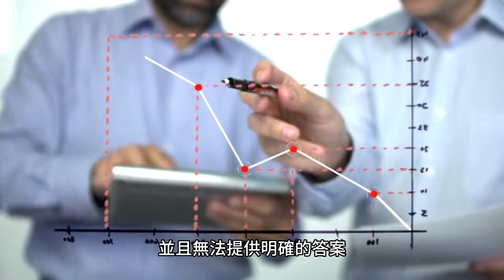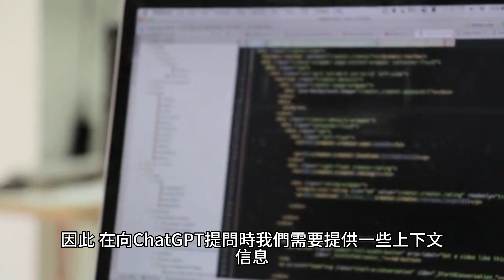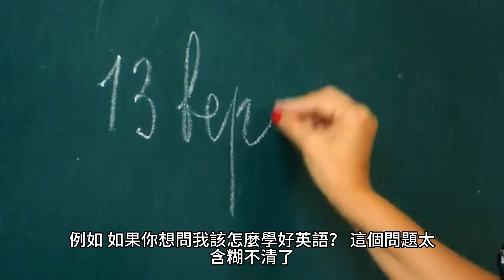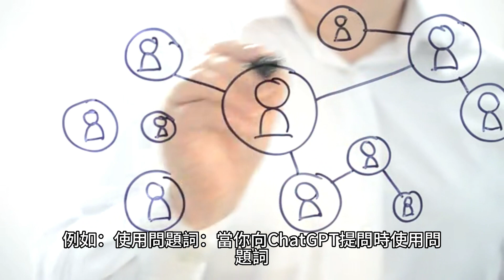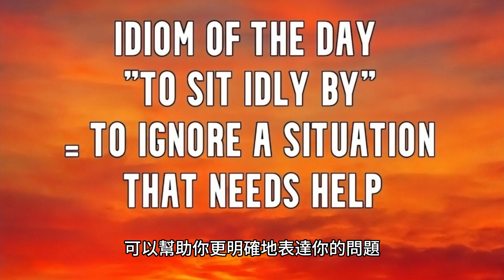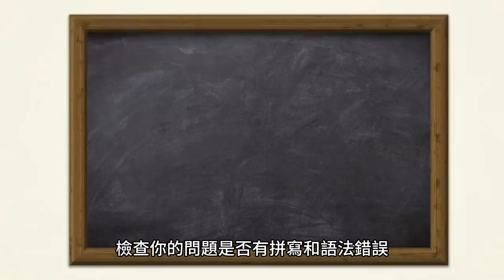「徹底解析！向ChatGPT提問的10個秘訣」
向ChatGPT提問時可能無法得到明確答案的五個痛點：

太過抽象的問題：如果問題過於抽象，答案可能會模糊或不確定。

需要主觀判斷的問題：如果問題需要主觀判斷，答案可能會因ChatGPT的個人觀點和偏見而有所不同。

缺乏足夠的資訊：如果問題的資訊不足夠，ChatGPT可能無法得到完整的圖像，並且無法提供明確的答案。

多種可能的答案：對於某些問題，可能有多種答案，這些答案可能相互矛盾或者並不完全正確。

技術限制：ChatGPT是基於AI技術實現的，它的回答取決於其訓練數據的質量和多樣性。如果問題超出了它的能力範圍，ChatGPT可能無法提供明確的答案。
當向ChatGPT提問時，以下是10個重要的秘訣：

簡單易懂的語言。
避免使用俚語。
使用問題詞。
提供上下文信息。
清晰的問題結構。
避免使用否定語句。
避免重複的問題。
使用多種方式提問。
避免拼寫和語法錯誤。
盡可能提供詳細信息。